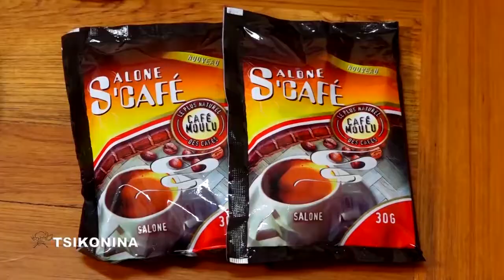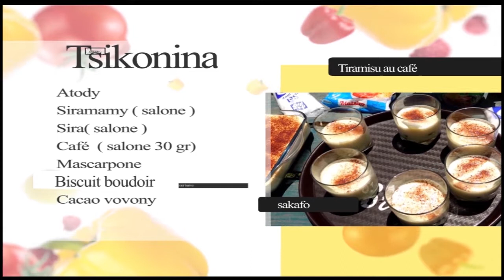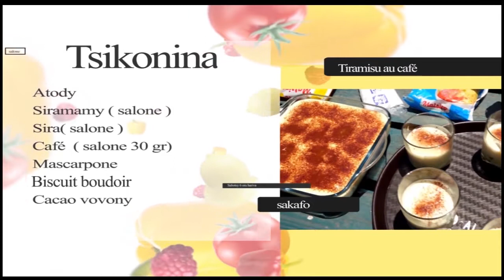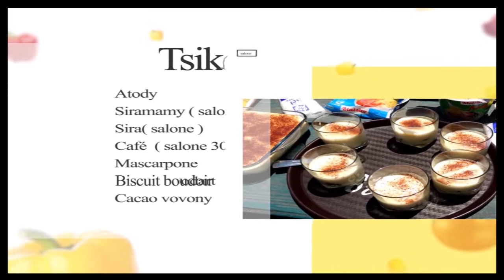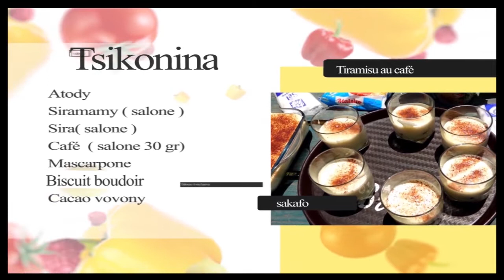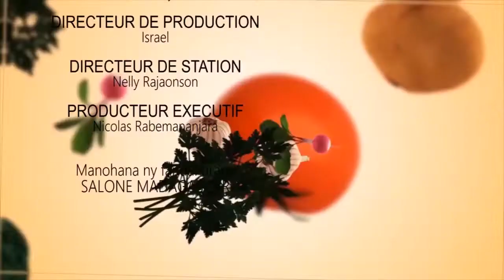TSIKONINA 'TIRAMISU AU CAFE' DU 17 OCTOBRE 2020 BY TV PLUS MADAGASCAR